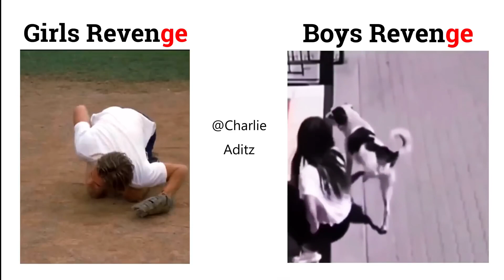Normal Revenge Vs Legend Revenge __girlvsboy